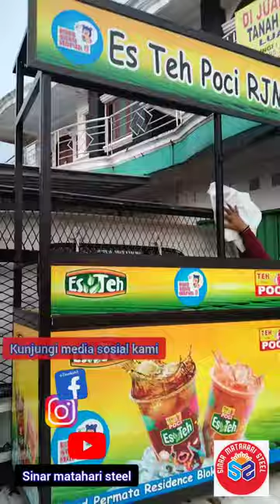Produksi Gerobak Kekinian Jakarta Karawang Bekasi Tangerang